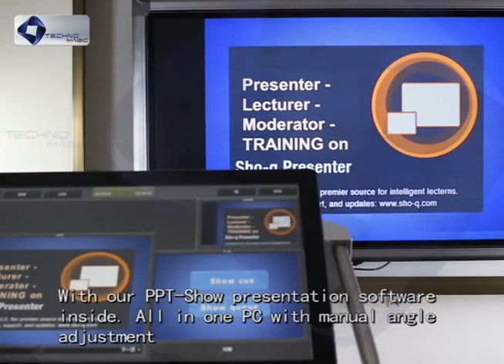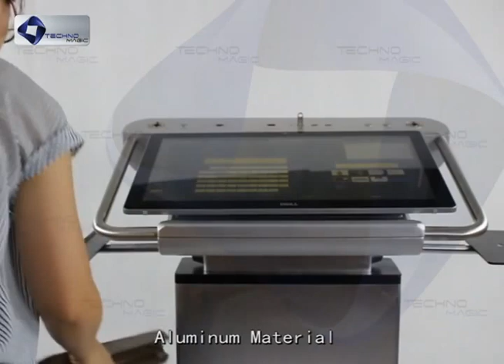Digital Podium used for Lecture, Speech, Conference & Seminar.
Digital Podium/Desk specially used for Lecture, Presentation, Speech, Conference & Seminar. It allows you to communicate with your audiences more effectively.

27" Capacitive Multi Touch Screen
Vertical (Up/Down) Height Adjust Engine
HDM and VGA in/out
Metal housing
Shure CVG18 Gooseneck Condenser Microphone
Shure A400SMXLR Shock mount XLR socket